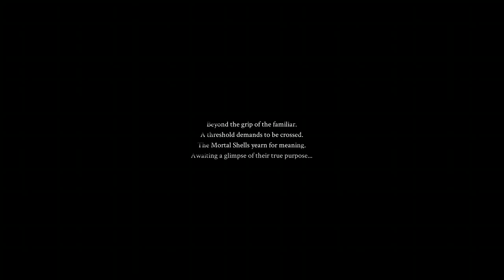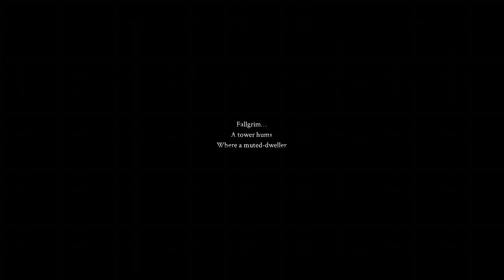Mortal Shell - First time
How to git gud?